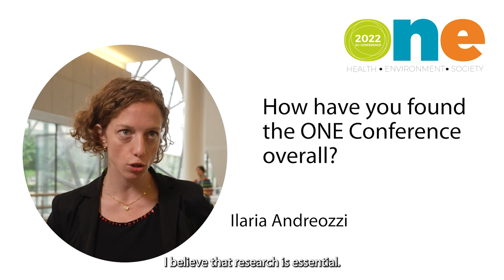Participants give their thoughts on the ONE conference #13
Participants at the ONE Conference tell us about their experience, their favourite aspects and topics.